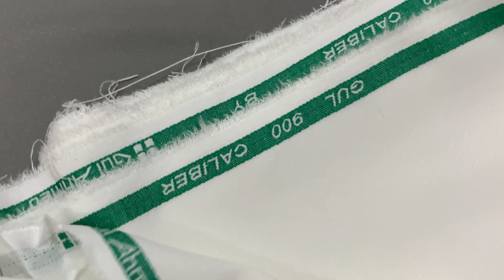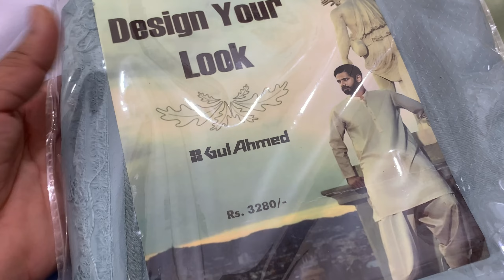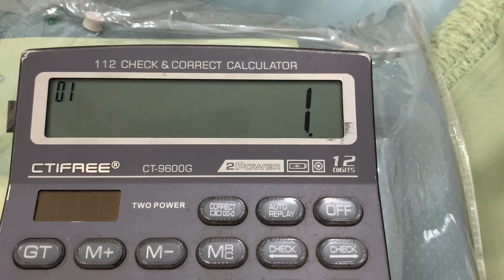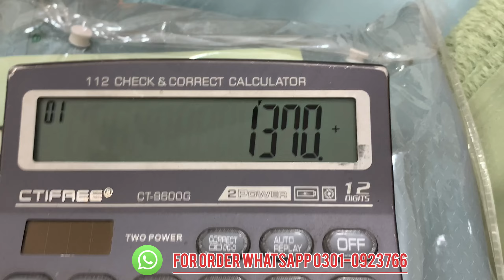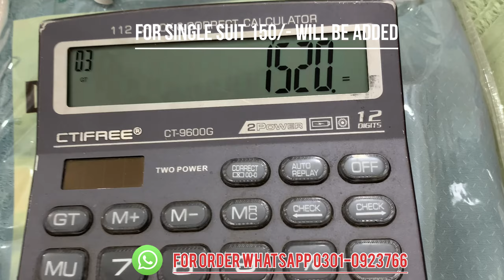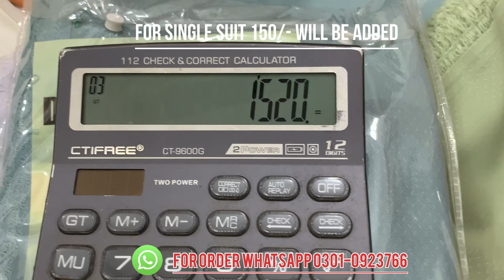GULAHMED | ORIGINAL Branded Gents Suit | WASH & WEAR | Wholesale | Karachi#brand